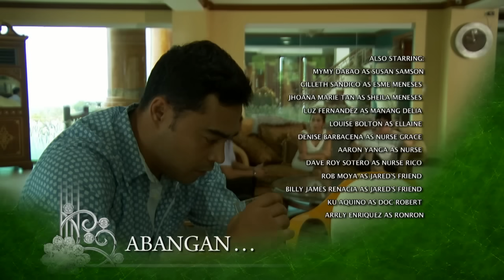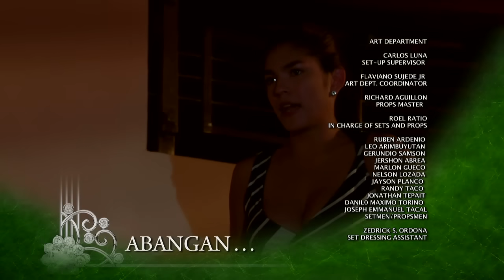The Millionaire’s Wife: Full Episode 60